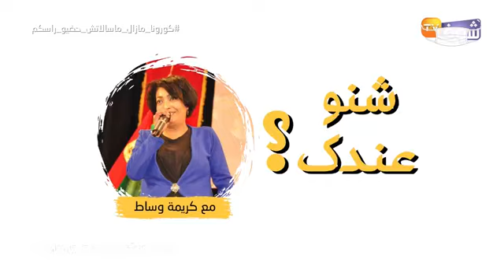مباشرة مع كريمة وساط في برنامجها الجديد '' شنو عندك ''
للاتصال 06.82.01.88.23